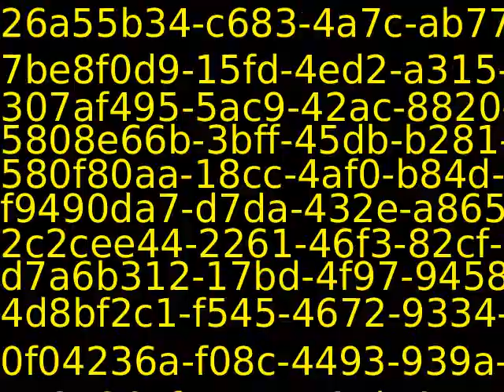PUB11383_67079_new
Content_PUB11383_67079